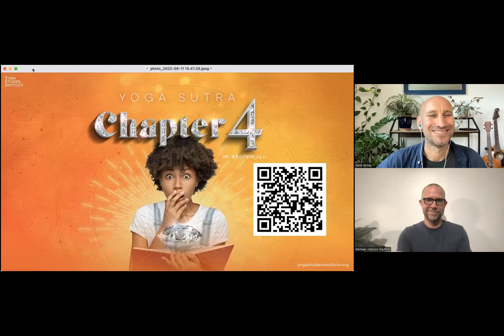Yoga Sutra Overview. Introduction to Kaivalya Pada with Earle Birney and Michael Johnson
Study Yoga Sutra Chapter 4 - The Chapter on the final stages of the journey to the state of Total Purity.

Yoga Studies Institute teaches yoga that changes your world, not just your body.

Our mission is to bring the original teachings of yoga to the world

Sourced from ancient literature and carried down a long line of teachers, YSI teaches how to combine the inner and outer practices of yoga so that we can experience rapid positive change in our world with the goal of helping all beings to a place where there is no more suffering.

Yoga Studies Institute teaches yoga that changes your world, not just your body. Our mission is to bring the original teachings of yoga to the world

Join us for your daily practice, courses, and teachings based on Yoga's most classic texts!